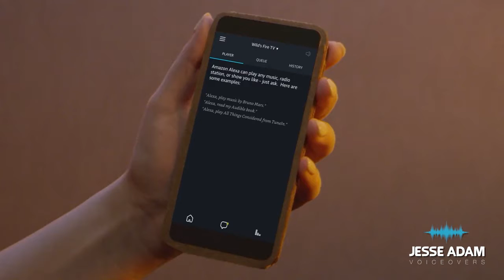Explainer Demo 2022 - Jesse Adam